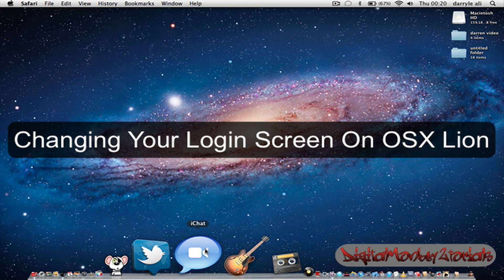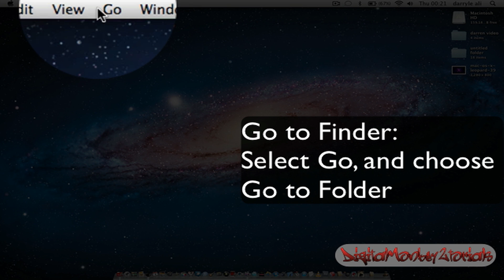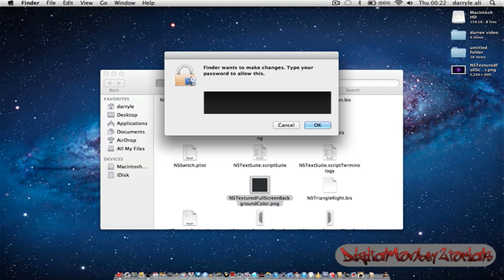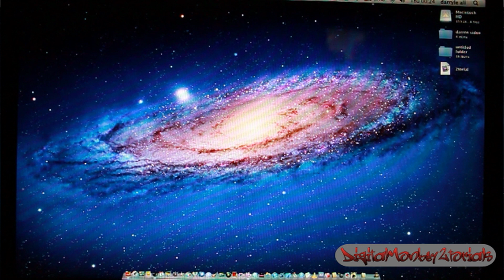How to Change Login Screen Background on Mac OSX Lion (HD) 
/System/Library/Frameworks/AppKit.Framework/Versions/C/Resources